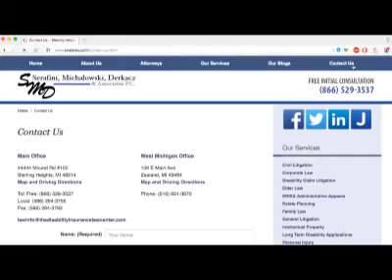MSU DB Josiah Scott Post Spring Practice #7!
MSU DB Josiah Scott Post Spring Practice #7!  Make your home page! Want the latest breaking MSU news?  Don’t miss any of the latest up to the second updates on Michigan State Sports when you follow on Twitter @HondoCarpenter